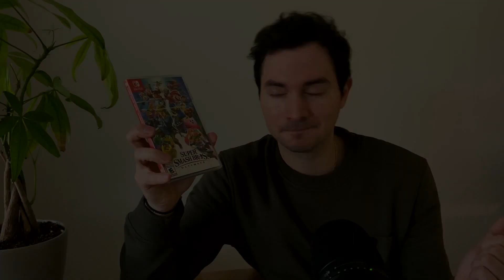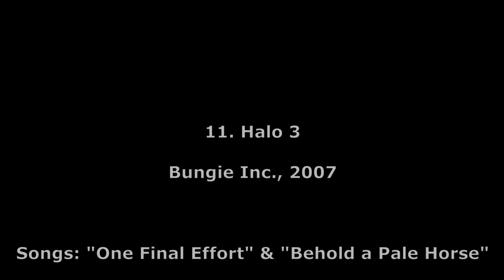My Top 50 Games of All Time (20-11)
Things heated up when crossing into the top 25 last time, but we're in for an even bigger treat as we cross into the top 15. These are some of my most cherished games, so I hope you'll enjoy the video and forgive me for making it so long.

0:00 Start
0:03 Introduction
1:23 20
5:38 19
9:37 18
13:31 17
17:46 16
21:41 15
28:08 14
34:03 13
39:55 12
46:16 11
52:36 Closing